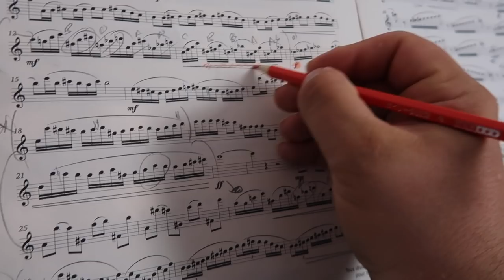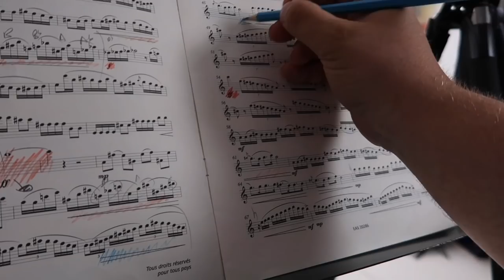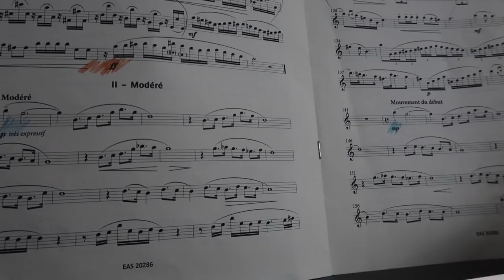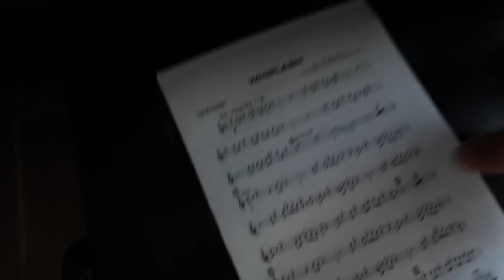add some colour to your music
Dan is an active ‘Vlogger’, (his YouTube channel now has over 8000 subscribers in twenty countries), and he enjoys photography, sport and most of all spending time with his young family.